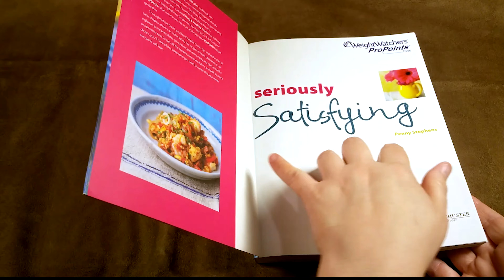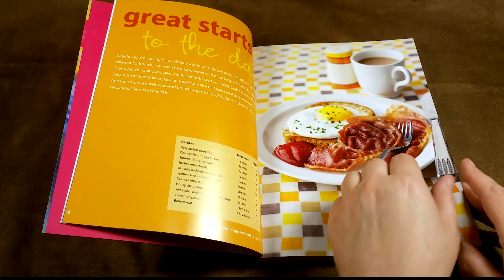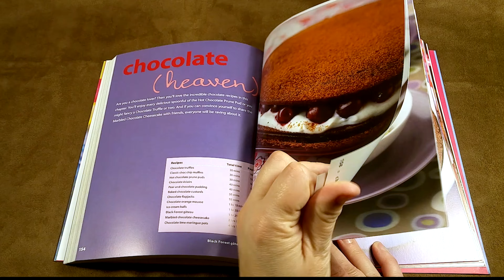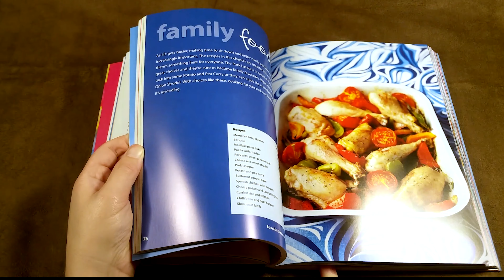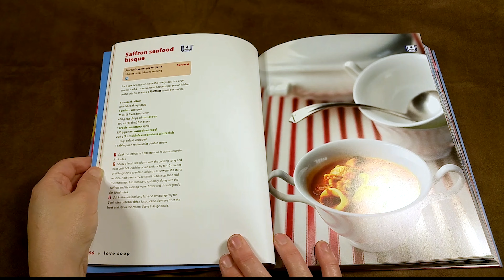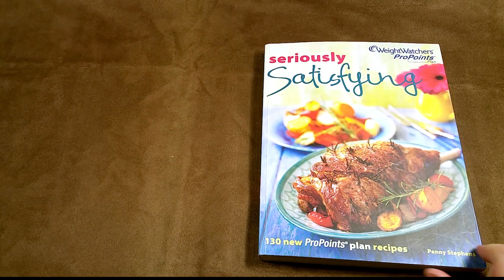Weight Watchers' ProPoints Seriously Satisfying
A look inside the Weight Watchers ProPoints recipe book "Seriously Satisfying". ISBN/ Book number 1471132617, 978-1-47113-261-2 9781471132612.

When you visit a bookshop you pick up the book and flick through the pages and get a feel for whether it is for you. I hope you enjoy flicking through the pages of this book with me.

Please help your local bookshop by buying from them. If they don't have a copy, you should be able to pick one up online.

Happy cooking. :)